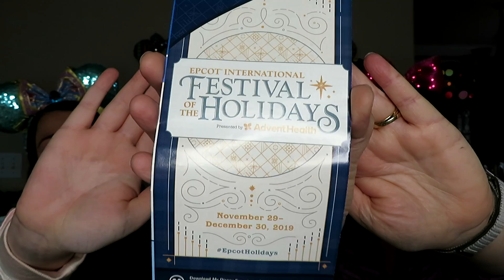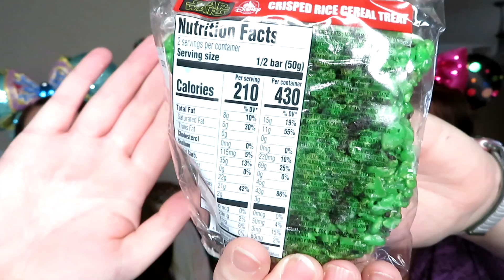Disappointing Mickey's Mystery Snack Box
Hey Disney friends! We felt the need to be totally transparent in this week's video. This is the Be Our Guest Snack Box from Mickey's Mystery Box that costs 49.99 shipped. What we left out of the video is that some items were expired or about to within a few days. Can't recommend this service any longer.